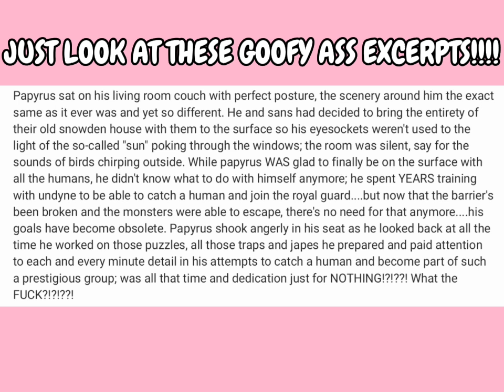i wrote a fanfic based on a dream i had once (plz read it)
Hey guys, back again with another video. I wrote another fanfic!!! This time it's based on a fanfic i read in a dream once (which is why the title to the story is weird as hell and doesn't make a lot of sense) and it's about sans and papyrus (mostly papyrus) starting a band after he gets bored while on the surface due to there not being any need for a royal guard anymore!!!

🌟 SONG USED 🌟

Reflections - misterwives (both the original AND a fanmade instrumental/karaoke version)

🌟 MY CARRD 🌟